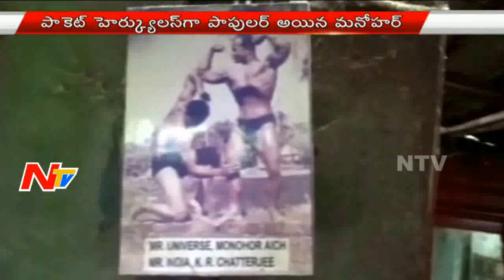Former Mr Universe Manohar Aich Dies at 104 || NTV